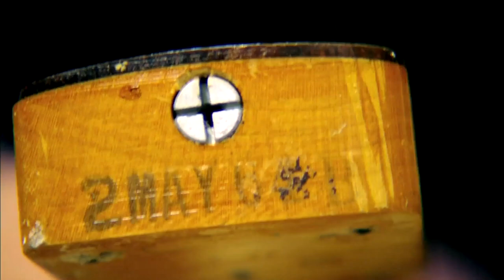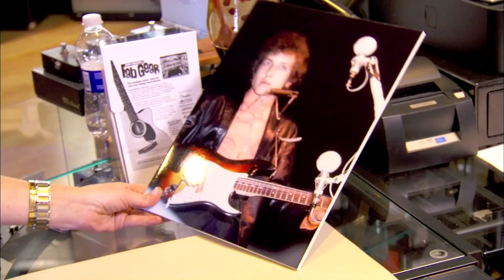Legendary Bob Dylan Guitar Inspires Movement and Mystery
A New Jersey woman thinks she's found the famous Fender Stratocaster that drew boos when Bob Dylan plugged in at the Newport Folk Festival in 1965. The singer disputes that claim. Jeffrey Brown interviews the host of the PBS show, History Detectives, which features the story on its season premiere tonight.